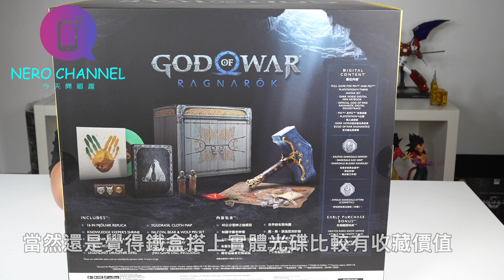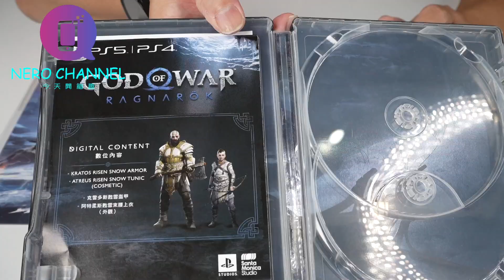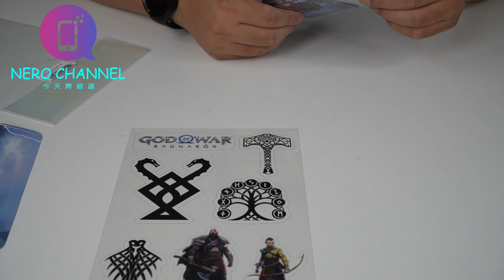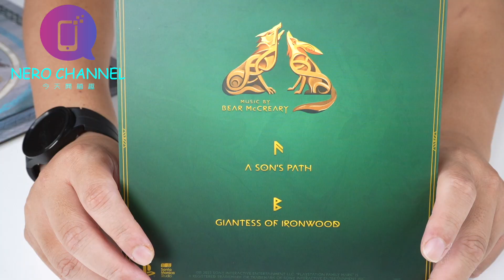雷神之槌超讚 PS5 戰神 諸神黃昏God of War: Ragnarök 巨人版 開箱分享 @ゴッド・オブ・ ウォー ラグナロク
今晚來上片巨人版的部分      今晚直播可能休息  明天晚上看情況